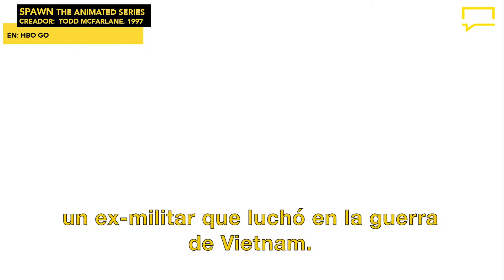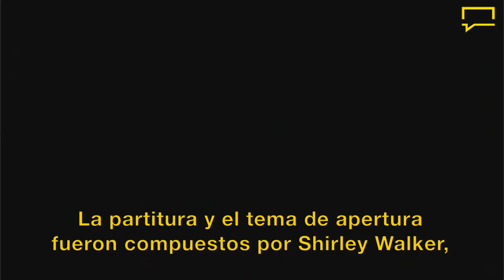Superheroes. Series en HBO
Esta semana estrena la serie Batwoman en Latinoamérica gracias a HBO, por eso Rana Fonk es tu guía de streaming y te trae algunas recomendaciones de series de superhéroes para ver en HBO GO.